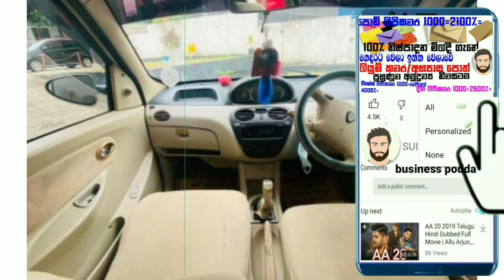අතින් රුපියල් ලක්ශ තුනයි දෙන්න ඔනා ඉතිරිය ෆිනෑන්ස් ලොකු ගානක් නැහැ වාරිකය